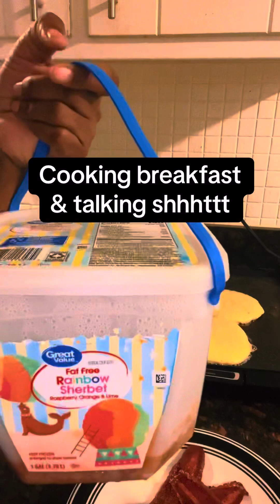Earl morning cooking breakfast pancakes bacon n